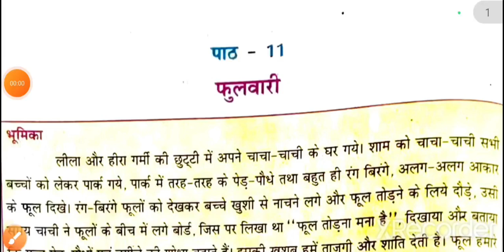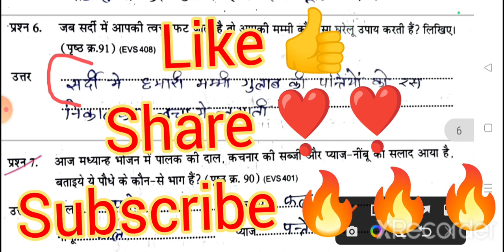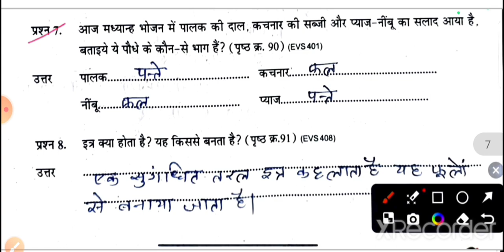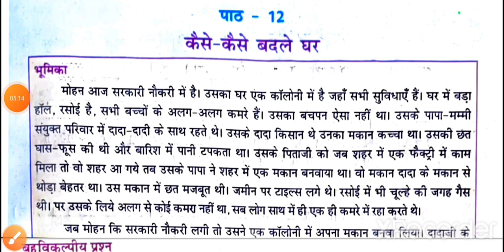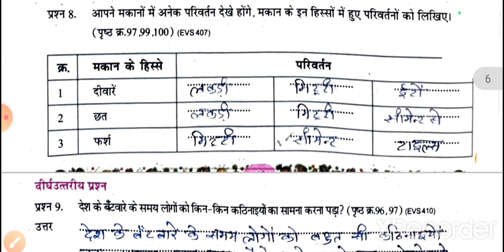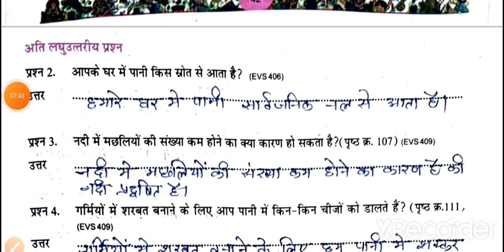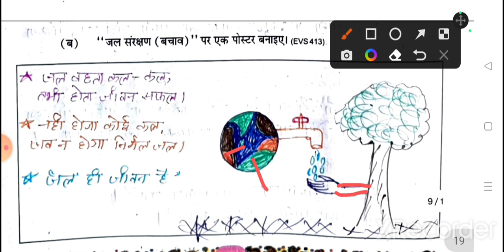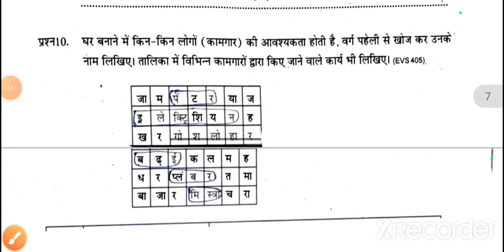कक्षा चौथी पर्यावरण ऐटग्रेड पुस्तिका पाठ 11 से 14 । 4th paryavaran ate grad 2023 path 11-12-13-14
Quries Covered;